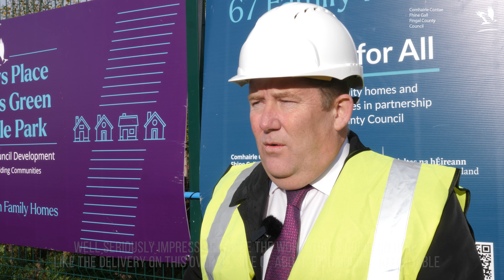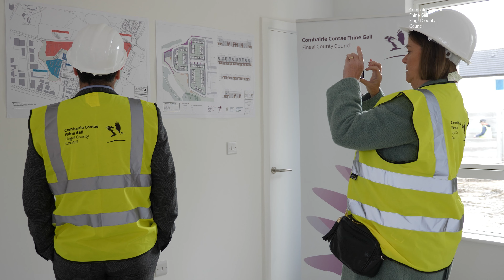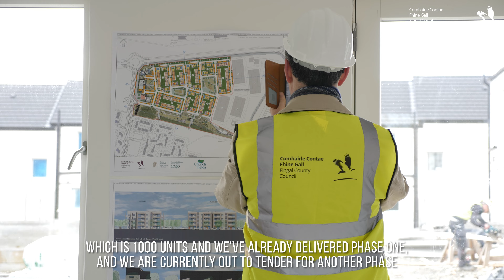Taoiseach tours new large scale housing development underway in Fingal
Housing construction underway in one of the country’s fastest growing regions was in the spotlight today, as the Taoiseach Micheál Martin visited Fingal to see new homes being built at one of Fingal County Council’s flagship developments in Dublin 15.

Located in Mulhuddart, Church Fields is one of the largest developments that Fingal is currently taking forward. Whilst around 100 social homes are now nearing completion, once the development is fully completed it will provide around 1,000 new properties on a 37-hectare site.